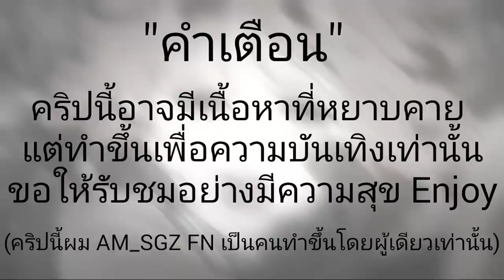แนะนำ Anime สนุกๆ (Time/LoveComedy/Romantic/Friend/Drama) [Ushinawareta Mirai Wo Motomete]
Ushinawareta Mirai Wo Motomete 1-12+OVA ซับไทย

โรงเรียน Uchihama ที่สร้างอาคารหลังใหม่ขึ้นมาแทนที่อาคารหลังเก่า และอีกไม่นานต้องถูกรื้อถอนทำให้งานวัฒนธรรมโรงเรียนที่กำลังจัดขึ้น เป็นงานครั้งสุดท้ายที่จะจัดในอาคารหลังเก่าทำให้ทุกชมรมต่างทุ่มสุดตัวเพื่องานครั้งนี้ Akiyama Sou สมาชิกชมรมดาราศาสตร์ ได้ถูกคณะกรรมการนักเรียนไหว้วานให้ไปตรวจสอบเรื่องประหลาดต่างๆ ในอาคารหลังเก่าก่อนวันงานวัฒนธรรม และวันหนึ่งได้พบเข้ากับสาวลักลับร่างเปลือยเปล่าFurukawa Yui ปรากฏขึ้นในอาคารหลังเก่า ซ้ำยังทำเหมือนกับว่ารู้จักเขาอีกต่างหากวันต่อมาเธอได้มาเข้าเรียนในโรงเรียนแห่งนี้และต้องการเข้าชมรมดาราศาสตร์